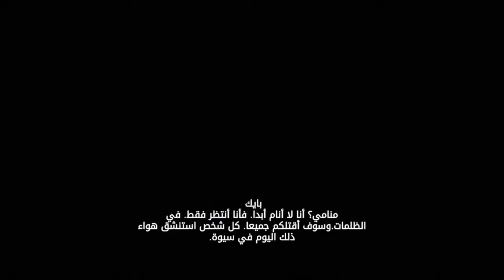تختيم لعبة assassin's creed origins بالعربي #1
البداية القصة